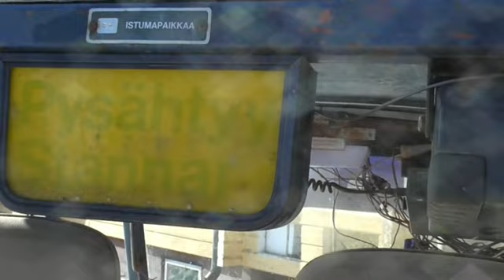TOSIMIEHEN MAASTURI KAIKKI MERKIT SAMASSA PAKETISSA 2009